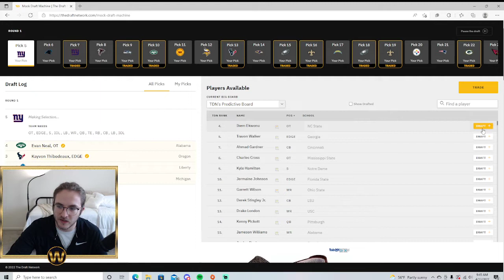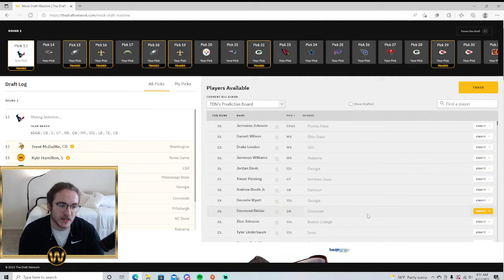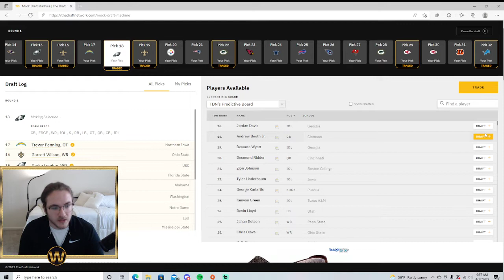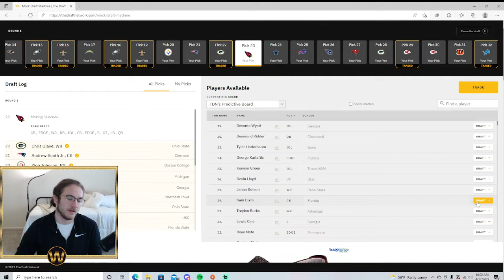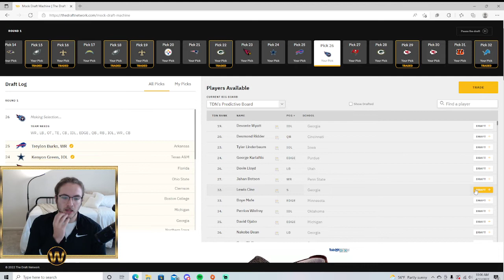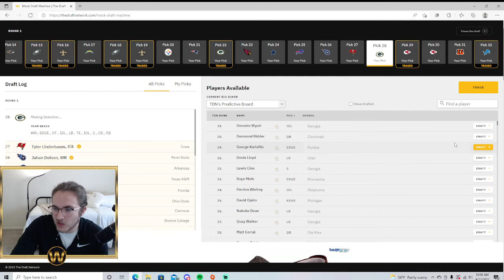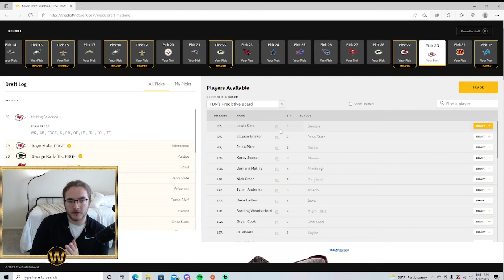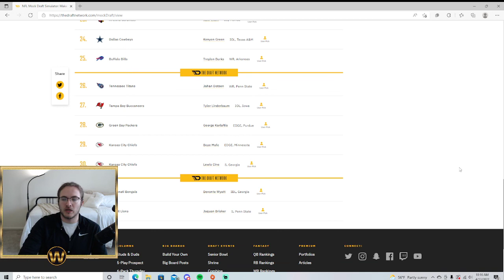2022 NFL Mock Draft Round One | Logan Fulmer's 3.0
TWSN's Logan Fulmer breaks down how Round One of the upcoming draft could go a couple weeks before the NFL Draft!!!

Comment down if you agree the direction your team went!!!